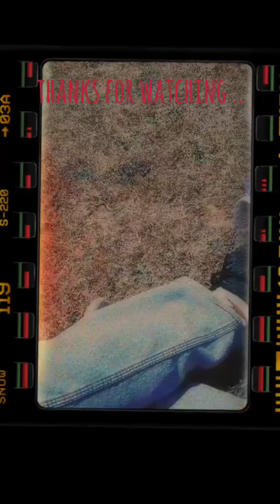MyJournal #2 - COWBOY TRIP SUMBAWA (Vertical Vlog)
Here's my short vertical vlog from our journey to the beautiful hill called "lenang india" located in Lantung,Sumbawa. I hope you enjoy this cowboy style trip :)